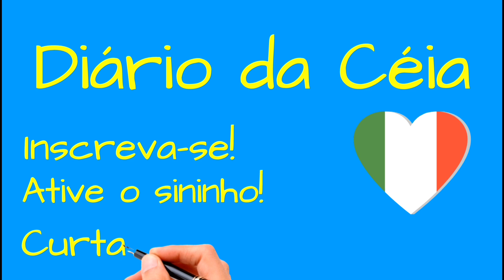JESUS me libertou!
Você não precisa mais procurar satisfação e soluções em outras filosofias ou religiões, que não têm a resposta. Você já encontrou a solução: Jesus!

Portanto, se o Filho os libertar, vocês de fato serão livres. João 8:36